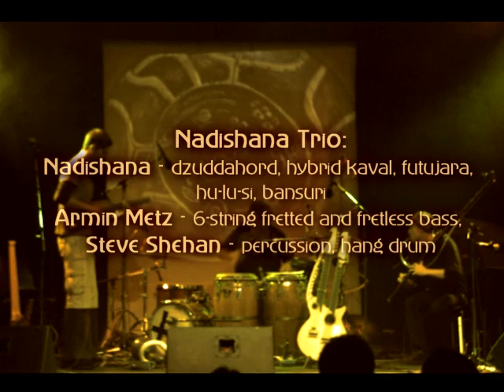Nadishana Trio (Nadishana - Metz - Shehan) Part 1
- order CD (digipak) and listen to all samples

Nadishana - dzuddahord, hybrid kaval, futujara, hu-lu-si, bansuri
Armin Metz - 6-string fretted and fretless bass,
Steve Shehan - percussion, hang drum